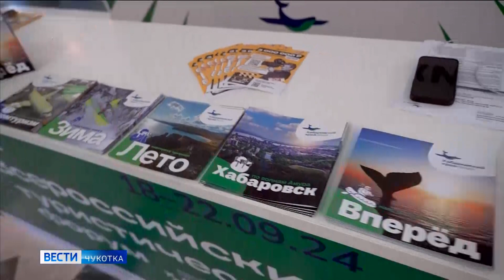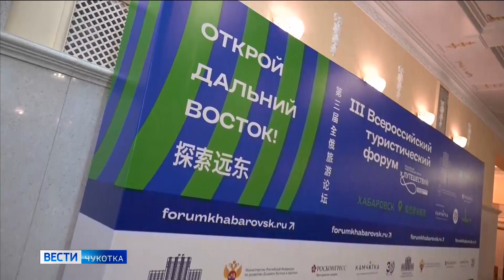Панельная сессия «Дальний восток - земля приключений»